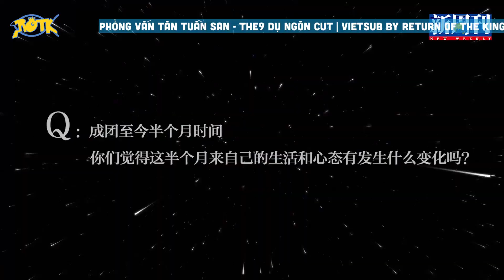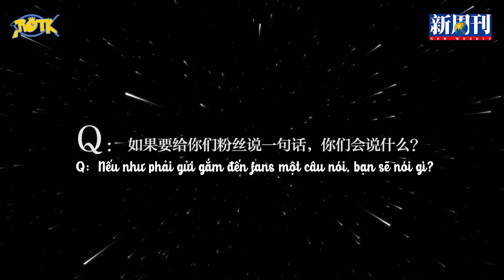THE9 DỤ NGÔN - PHỎNG VẤN TẠP CHÍ TÂN TUẦN SAN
Vietsub by: Return of The King - Dụ Ngôn 喻言 Yu Yan 1st Vietnamese Fanpage